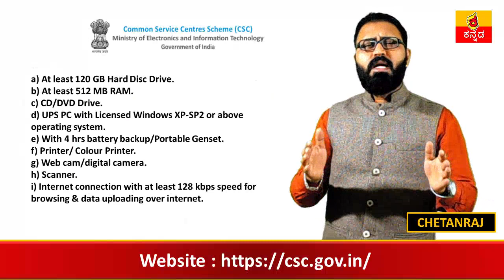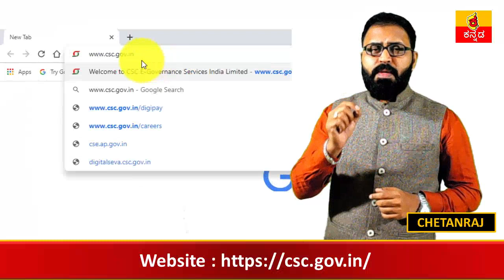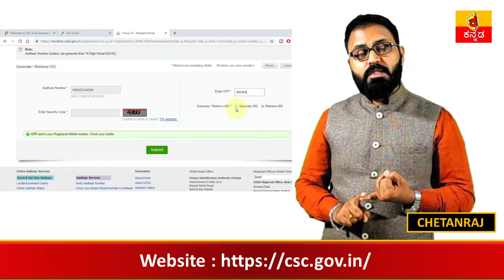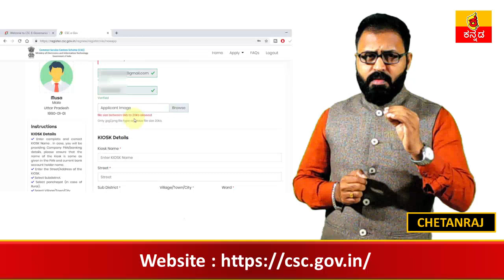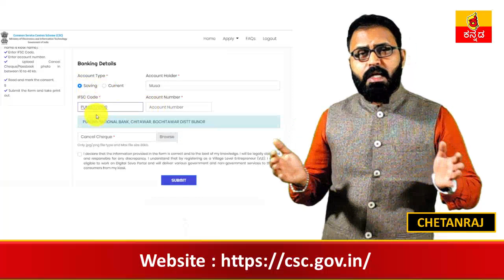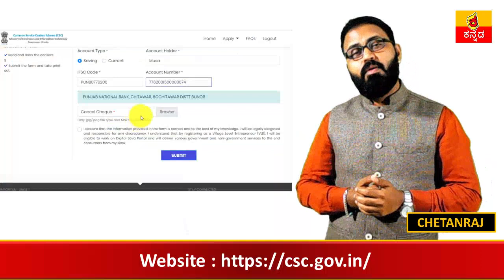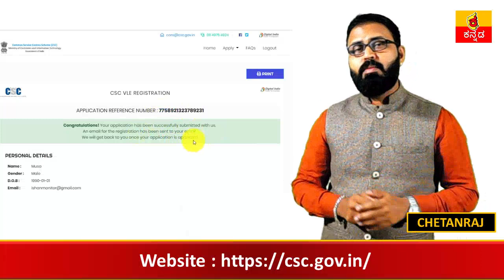ನಿಮ್ಮ ಹಳ್ಳಿ ಯಲ್ಲೆಯೇ ಸ್ವಂತ ಉದ್ಯೋಗ ಆರಂಭ ಮಾಡಿ ! ಭಾರತ ಸರ್ಕಾರದ ಆಧೀನದಲ್ಲಿ !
ನಿಮ್ಮ  ಹಳ್ಳಿ ಯಲ್ಲೆಯೇ  ಸ್ವಂತ ಉದ್ಯೋಗ  ಆರಂಭ  ಮಾಡಿ ! ಭಾರತ ಸರ್ಕಾರದ ಆಧೀನದಲ್ಲಿ ! ಅರ್ಜಿ ಸಲ್ಲಿಸಲ್ಲು ಯಾವುದೇ ಶುಲ್ಕ ಇಲ್ಲ ! ಪ್ರತಿ ತಿಂಗಳು  ೨೫,೦೦೦ ವರಗೆ ಗಳಿಸಬಹುದು.